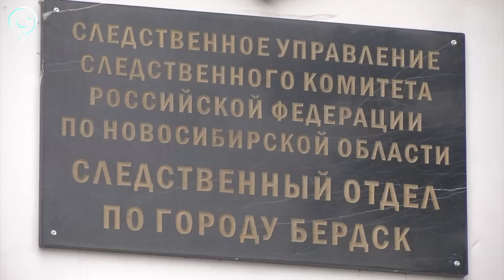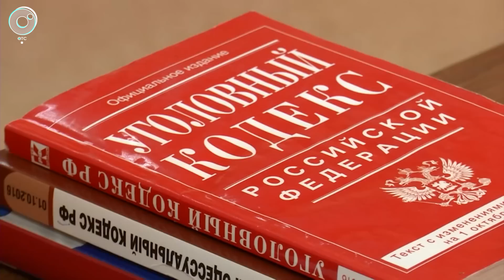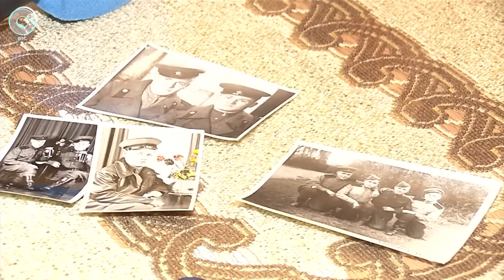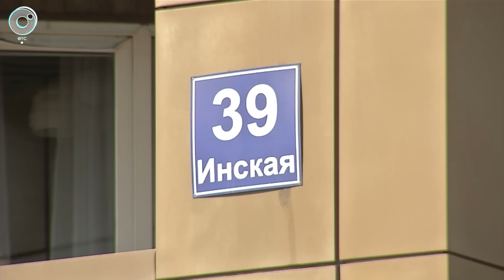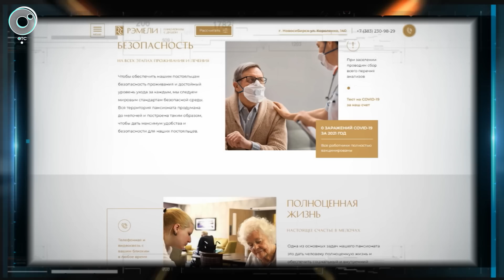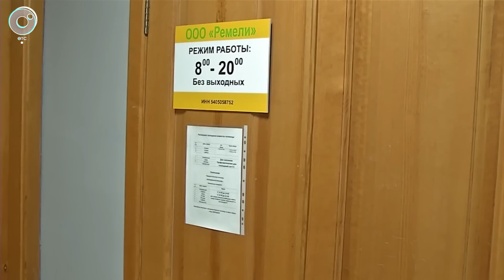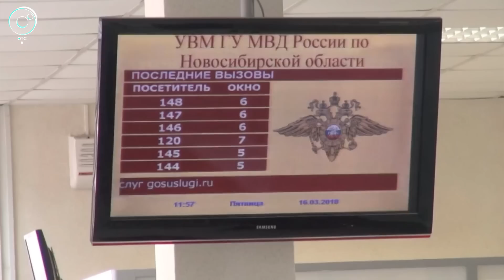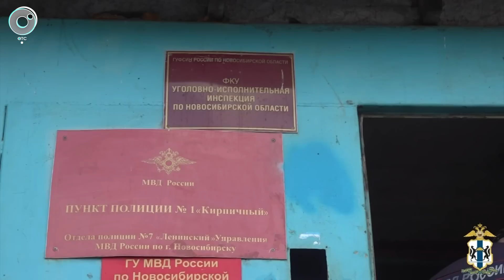Экстренный вызов | 16 июня 2023 | Происшествия Новосибирской области | Телеканал ОТС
1. В Бердске местный житель дважды выстрелил в голову посетителю кафе.
2. Ветерана Великой Отечественной войны избили в частном пансионате в Новосибирской области.
3. Рейд "Нелегальный мигрант" провели в Новосибирске.